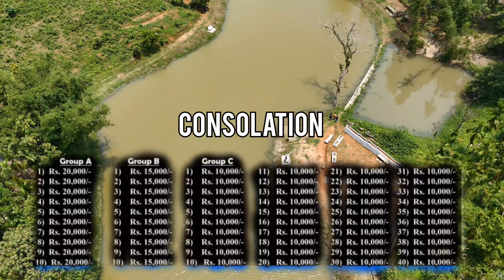Dakoma Lake Fishing Competition ni na•tokrang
Saoba angna contact ka•na nanggipa dongode Ia no.na call ka•nagita man•gen.

Dakoma Lake Drop Pin
iako Open ka•e direction on•e re•angtokaibo nikaigen